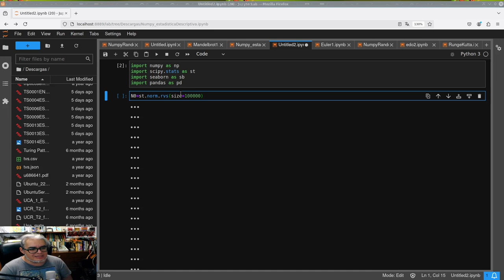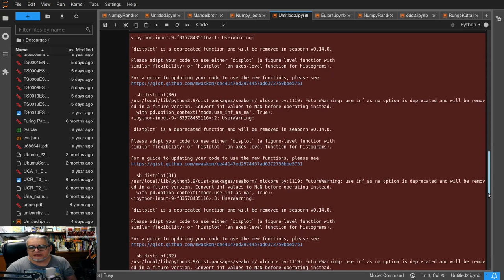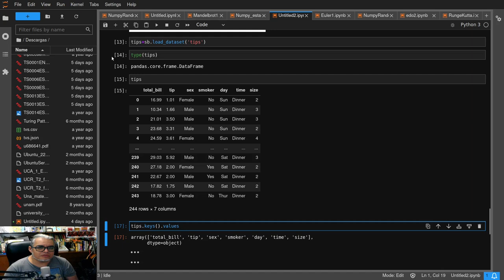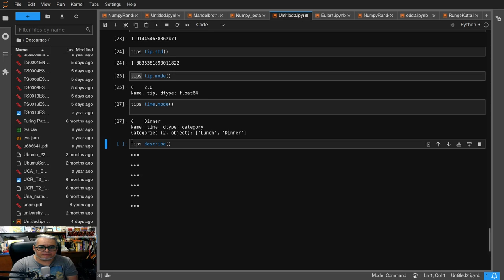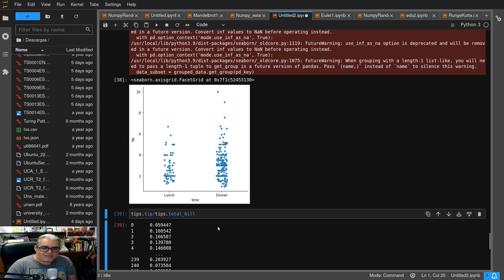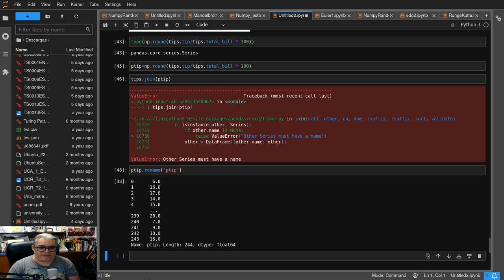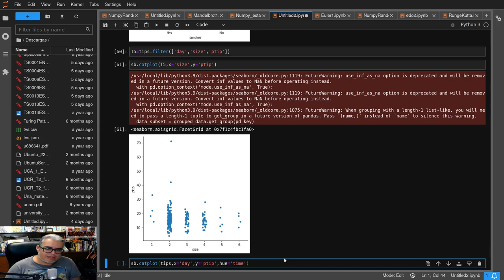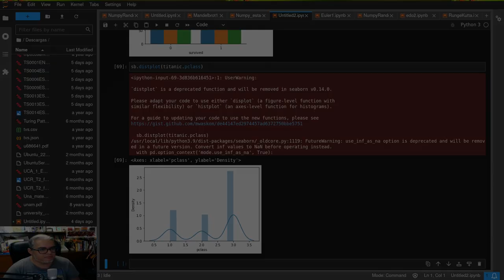Bioestadistica URC 10. Graficando datos categoricos con Seaborn y Pandas